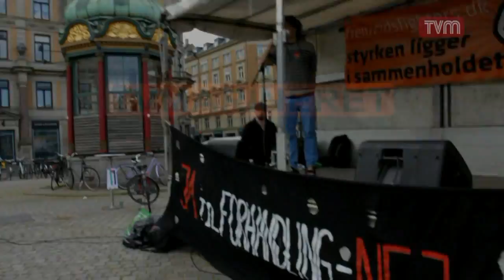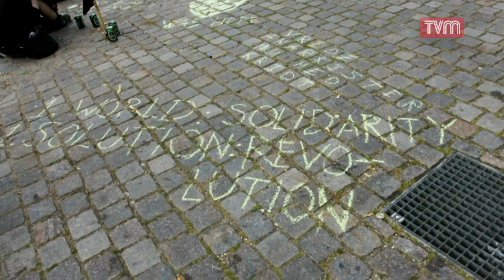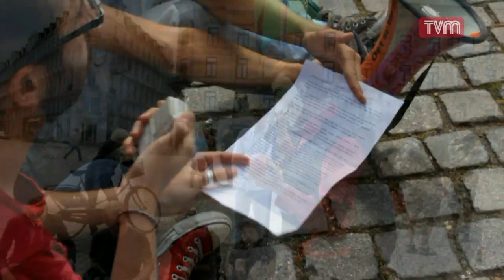2011-0612 Demo kongensnytorv del 2 af 2 (hurtigt klippet til nettet)